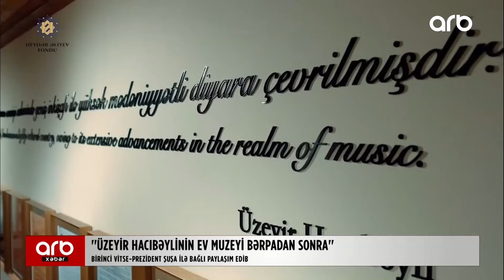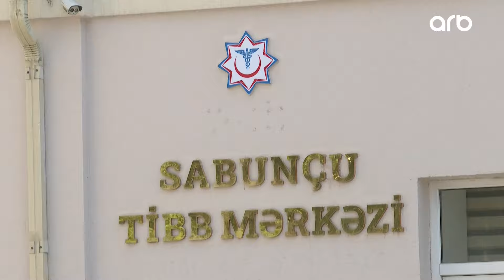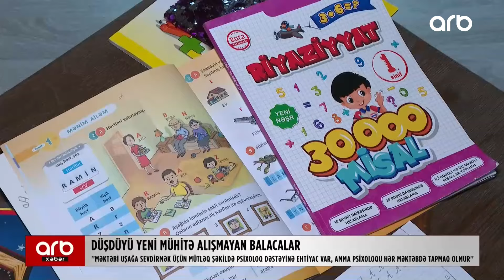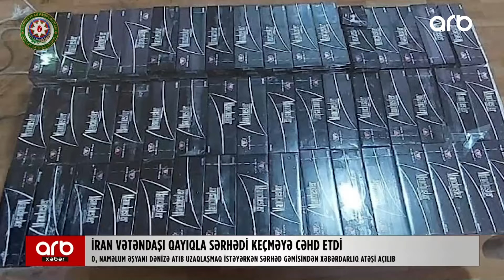ARB Xəbər (19.09.2024)